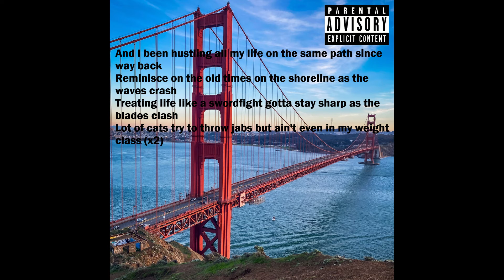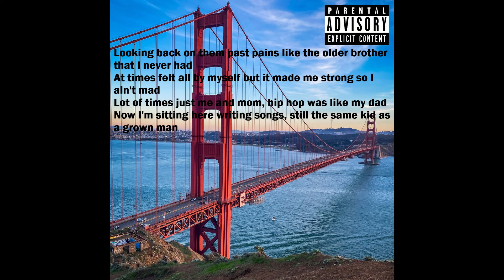Ceeg - Way Back (Prod. by Rowan)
B-Side from the archives.

Produced by: Rowan (@rowantherapper)

Instagram.com/ceegfor3
Twitter.com/JustCG_
Soundcloud.com/justcg